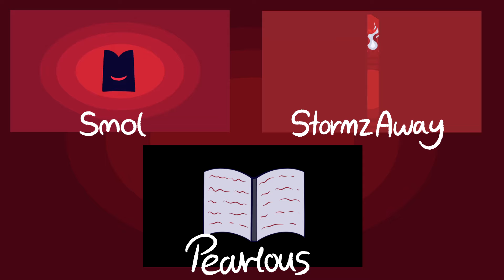👑 KING | COMPLETE ANYTHING MAP 👑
IT’S FINISHED!! After 7 months - which is the shortest time I’ve had a MAP completed in, I think - this project is now ready to go out to the public. I cannot thank everybody involved in this project enough, especially the TONS of backups who were ready to pick things up whenever the opportunity arose!

Everybody here genuinely did such an impressive job with their parts, every time I watch this I’m astounded by how consistent the quality is through every single section. It’s all so high-energy too - everything is exactly how I envisioned it when I first thought about hosting something with this song.

Please, PLEASE check out each individual animator below. So many of them are unbelievably underrated and I would love to see them all thrive.

Credits Song (but an instrumental version of it lol)